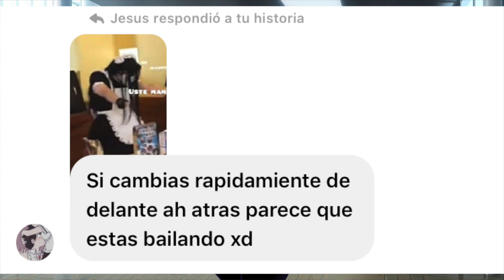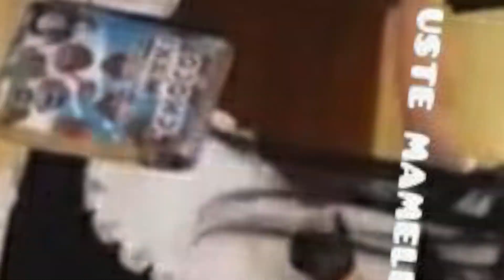USTE MAMELE - [El Mundo de Ash]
Meme de Maki xD Disfruten :3
Video Vlog [Mi Leche En Tu Cara]

Quieres Apoyar Este Canal? Puedes hacer tu donación Aquí!

Facebook : El Mundo de Ash / El Mundo de Ash 2
League of Legends: AshCiel
PlayStation: Ashciel3